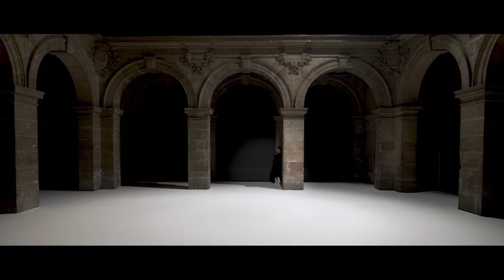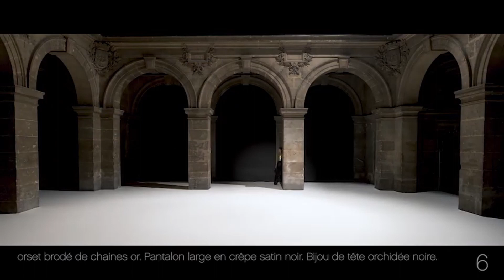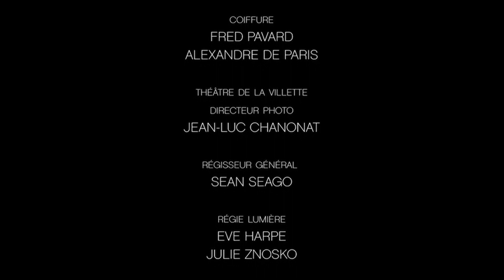Stephane Rolland | Haute Couture Fall Winter 202122 mp4